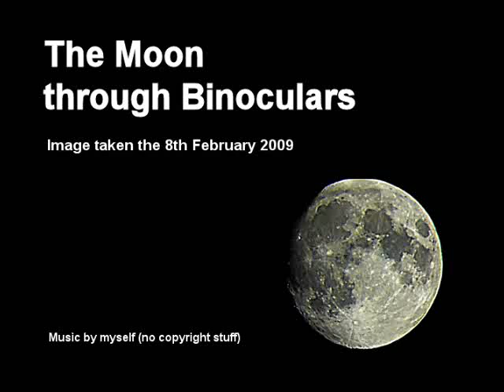The Moon through binoculars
The Vixen 12x80 are a big binoculars very useful for doing Astronomy. Watching the Moon through them provides great satisfaction. This video was taken on 8th February of 2009.

Firstly we observe the original video taken directly through a pocket digital camera, Casio Exilim EX-Z80 recording at 640x480. The image is constantly moving, because it is hold by hand. Next video shows the same frames but applying a digital correction to remove the shift. After that, using Registax we obtain an integrated final image of the almost full moon.